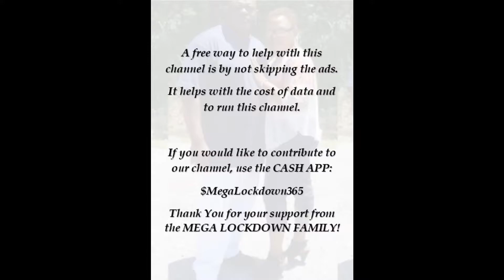Cardi B "WAP" feat Megan Thee Stallion Official Music Video (Reaction)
Cardi B - WAP feat. Megan Thee Stallion

T-Shirts will be $22.00 Sizes XS-1X add $1.00 per size up to 5X.
Matching Face Mask $8.00
MLD Cup: $10.00

Name, Address, Phone Number, and Email
Shirt Size, Shirt Color, Logo Color and How many shirts needed
Masks - color and logo will match shirt

***General Shipping will take up to 10 business days depending on location. Shipping time may be delayed due to pandemic crisis.